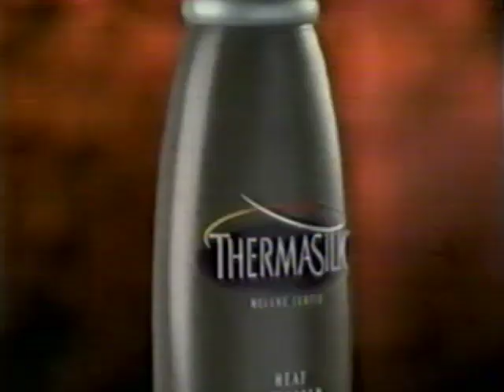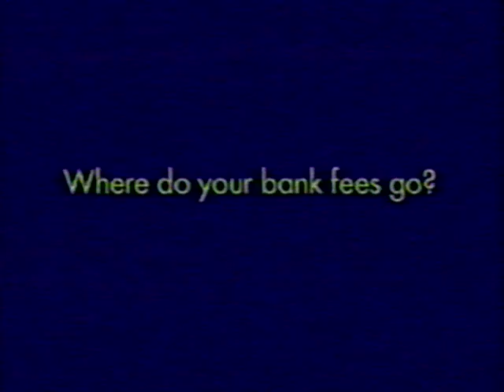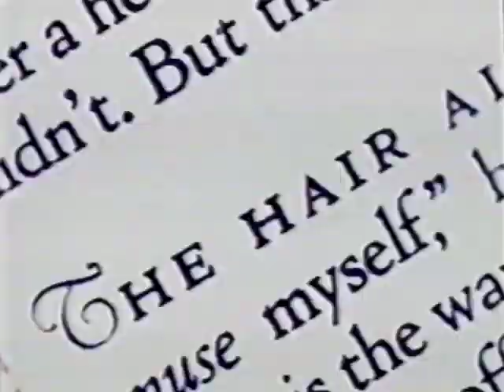2000 commercials clt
Commercials from Charlotte, NC 2000